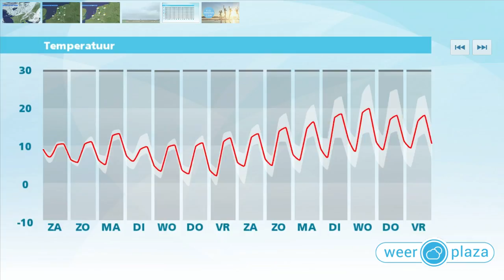Weerbericht vrijdagmiddag: Koude meivakantie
Vanavond bereikt een gebied met regen het noorden van ons land. Vanavond regent het in de noordelijke helft van het land, vannacht in de zuidelijke. Het koelt af naar 4 graden in het noorden tot 8 in het zuiden. Morgen start in het zuiden grijs en druilerig, in het noorden wisselen zon en wolkenvelden elkaar af. 's Middags is het vrijwel droog en 9 tot 12 graden. Zondag start fris met in het zuidoosten kans op vorst aan de grond. Verder vallen er vooral in het noorden buien. De temperatuur ligt rond 10 graden.